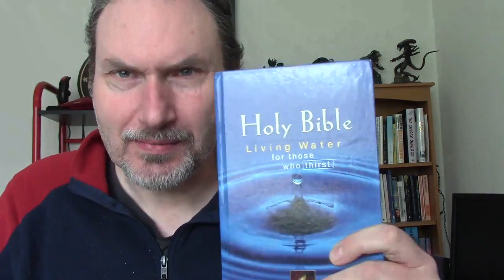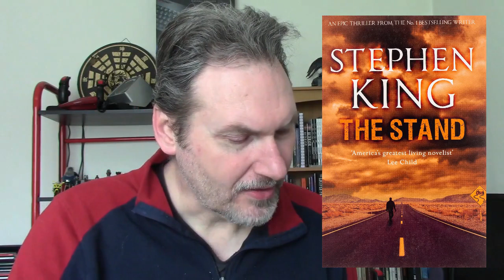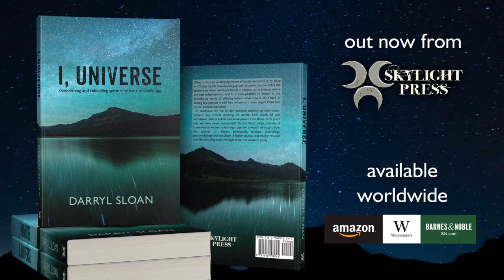Mammoth books (800+ pages) that I have read